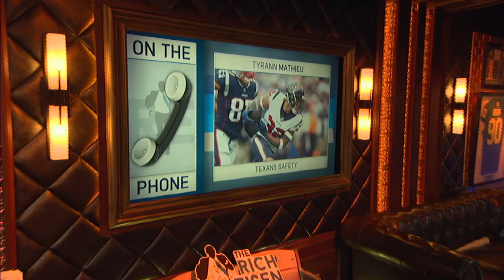Texans S Tyrann Mathieu on Jalen Ramsey's Trash Talk: "He Can Back It Up" | The Rich Eisen Show